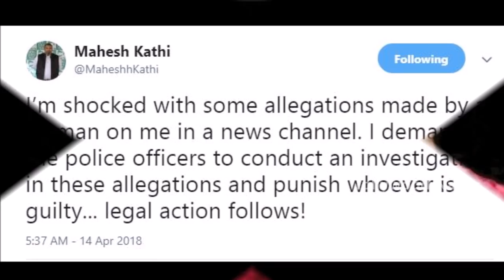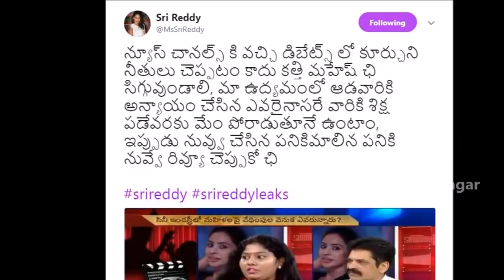Sri Reddy Counter To Kathi Mahesh | Sri Reddy About Tollywood Casting Couch | Tollywood Nagar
Hey guys!